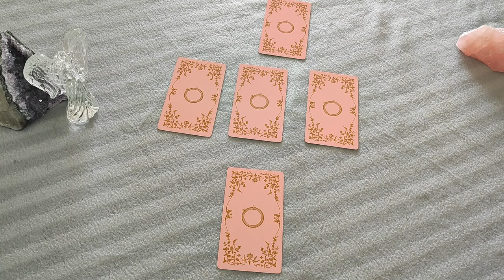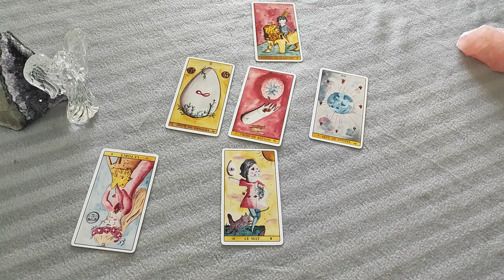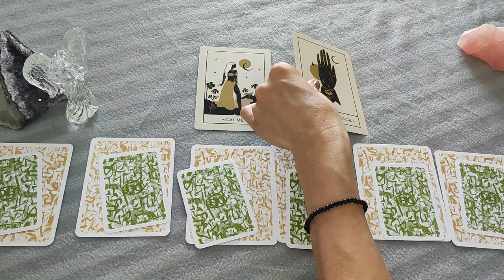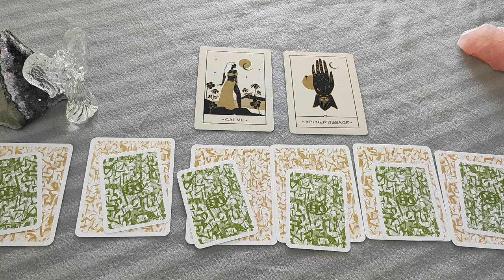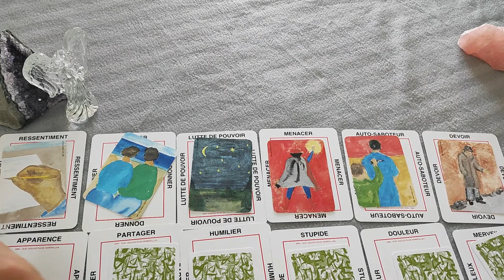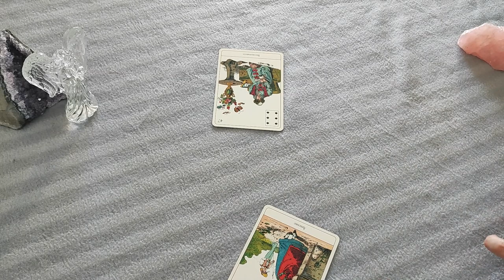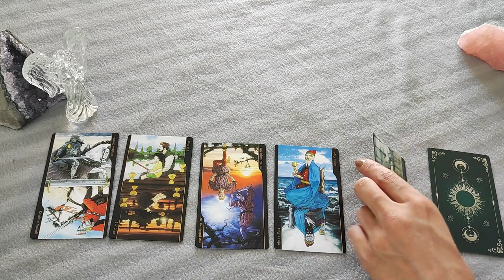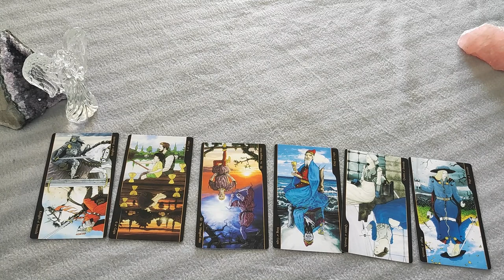L'Intrigante mène l'enquête CLAUDE FRANCOIS ET SON DESTIN TRAGIQUE